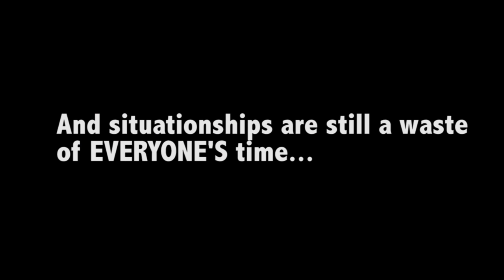Trailer: Avant-Guardians The Series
When the woke(ish) Guardian Angel to the future 3rd Black President goes a little off her rocker, she's forced to see a no-nonsense therapist angel in heaven.

DRAMEDY. COMING 11.19.17